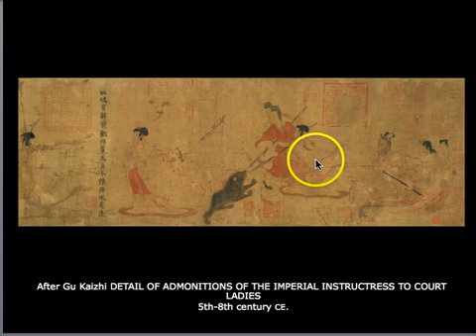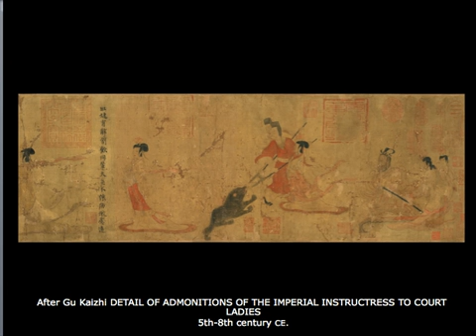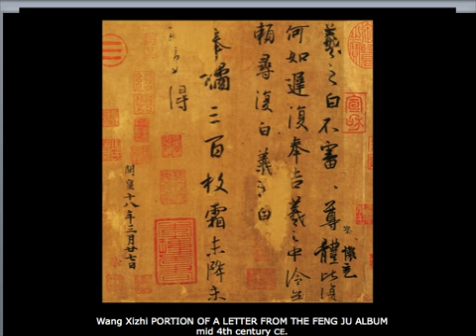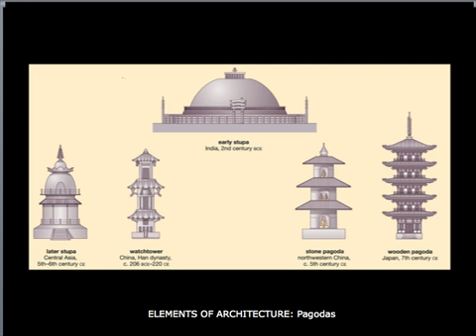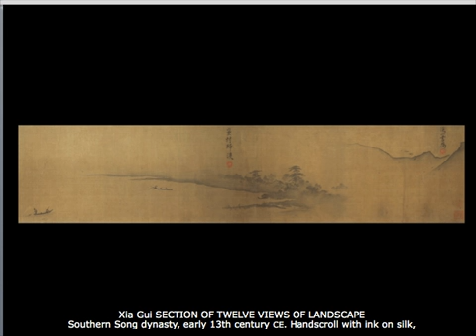HUM102 AncientChina Pt2